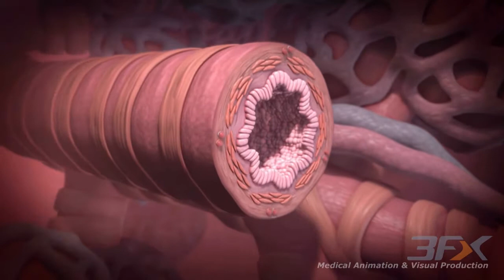RESPIRATORY 3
The therapeutic role of PDE-4 inhibition in countering COPD exacerbations.
COPD, chronic obstructive pulmonary disease, exacerbation, airway constriction, mucus secretion, epithelium, smooth muscle, patient animation, fibrosis, alveoli